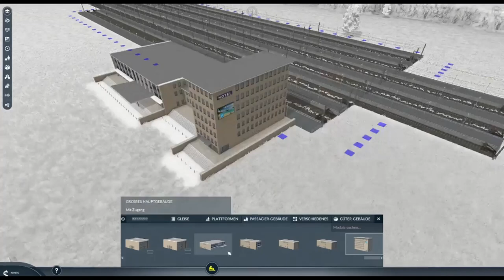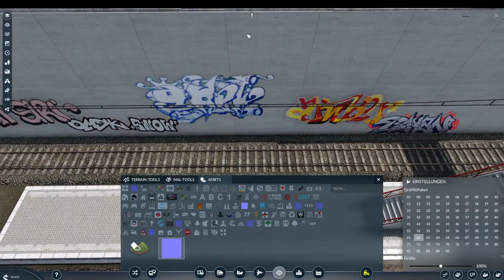I'm building a HUGE CITY in my digital model railway world | S01#001 | Transport Fever 2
Hello guys😊

This is the start of my digital model train world in 'Transport Fever 2' TPF2.

In this episode we start with the basic infrastructure around the main station. A HUGE station hall with adjacent buildings, the first track apron and the first main and side streets are created. 🚝🚗🏡

Please note that this is my very first video on YouTube - so I welcome any feedback 😁😎